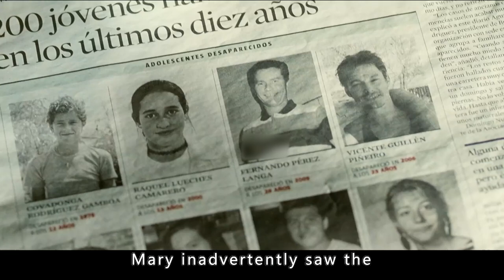The Doctor's Daughter Was Victimized By A Man And Turned Him Directly Into A Woman.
Movie Name: La piel que habito

Summary: A brilliant plastic surgeon, haunted by past tragedies, creates a type of synthetic skin that withstands any kind of damage. His guinea pig: a mysterious and volatile woman who holds the key to his obsession.

Director
Pedro Almodóvar
Writers
Pedro Almodóvar,Agustín Almodóvar,Thierry Jonquet
Stars
Antonio Banderas,Elena Anaya,Jan Cornet